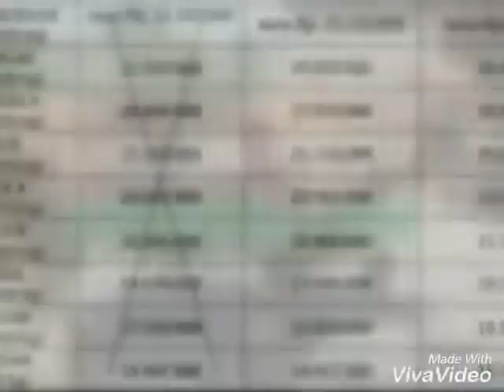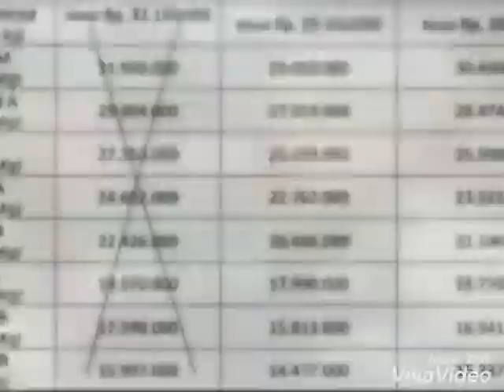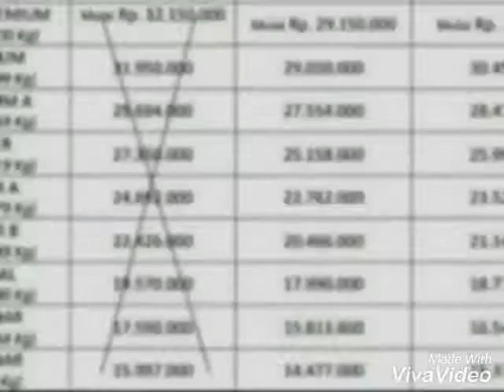QURBAN 2017 - SAPI BALI KWALITAS PREMIUM - WA : 089695146296.